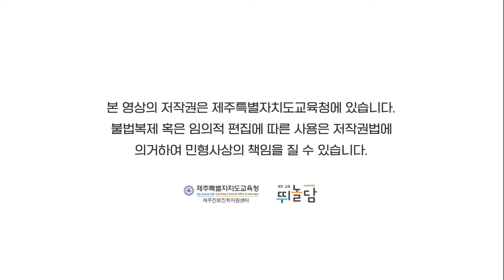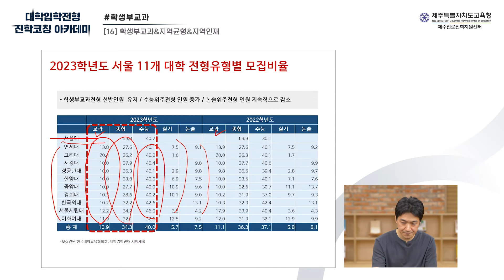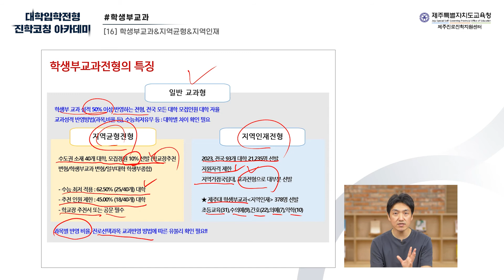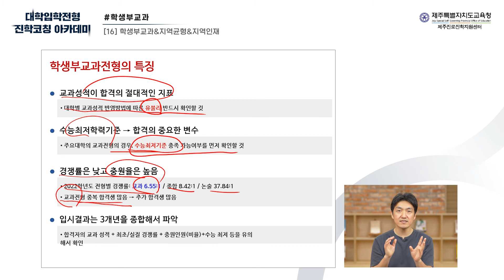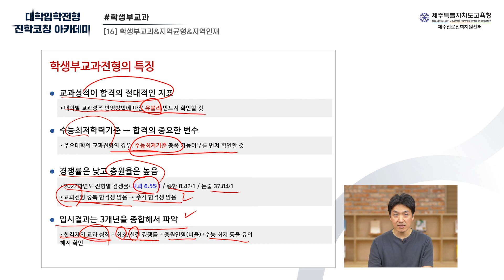2023학년도 대학입학전형 학부모 진학코칭 아카데미 – 학생부교과 16 학생부교과&지역균형&지역인재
[제주진학코칭아카데미] #16 학생부교과&지역균형&지역인재

□ 대학입학을 위한 첫걸음부터 2023학년도 대입전형의 변화에 관하여 제주지역 학부모를 대상으로 올바른 입시정보를 제공하기 위함
□ 대입 정보의 격차를 완화할 수 있는 연수 과정을 제공하여 불안감 해소 및 진학지도 역량 함양에 도움을 주기 위함
□ 비대면-온라인 방식을 활용하여, 수요자에게 대입 정보 교육의 접근성을 높이고, 코로나19라는 제한된 환경에서 교육효과를 창출하도록 함
□ 내용 : 대입준비를 위한 기본부터 실제 지원에 이르기까지 대학진학길라잡이